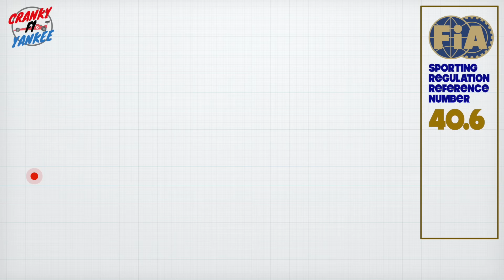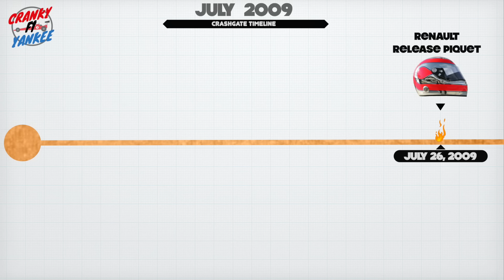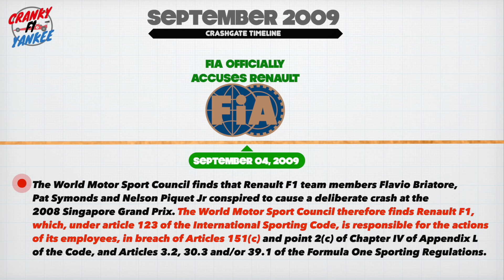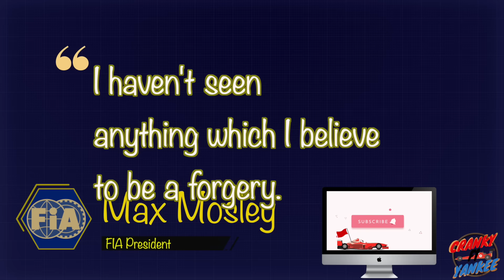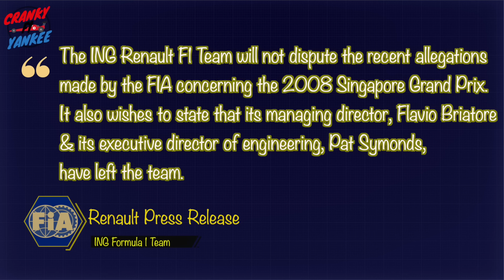CRASHGATE Simplified - A Detailed Account About Formula 1's Darkest Moment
What would make a Formula 1 driver throw their car into the wall on purpose? In this video I'll take you through the twist & turns of the events that followed the 2008 Singapore GP - more simply known as Crashgate.

Time Stamps Below:
ACT I - THE FALL FROM GRACE - 0:55
Meet The Double World Champ: 1:55
ACT II - THE CRASH - 4:02
The Loop Hole - 5:44
How Massa Ruined His Championship: 6:30
The Animated Timeline - 8:20
The FIA's Official Accusation: 9:34
The FISA Leaks - 10:02
The Sentencing - 12:25
Where's There's Smoke, There's Fire - 14:08
Did Alonso Know - 15:20

It's also the most powerful way to contribute to the growth of the channel by far